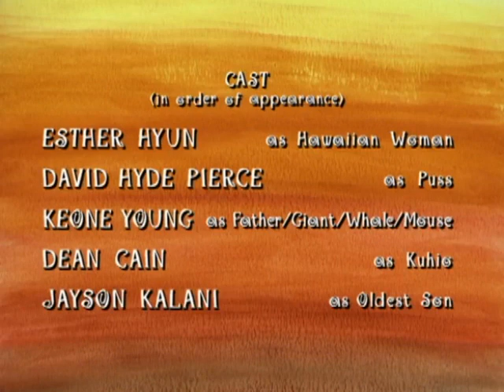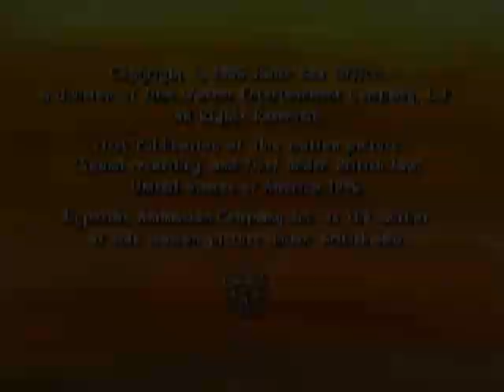Fatherhood S02E03 - The 2nd Family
Angie's social studies teacher launches an ambitious homework assignment for his class: a mock marriage where students get paired up as pretend husbands and wives. Angie isn't too fond of her mock-husband, but Dr. B sure seems to love him!

Guest Starring:
DON KNOTTS as Mr. Mazur

Also Starring:
CHRISTIAN COPELIN as John Kurtz & the Hip Student
MICHAEL GOUGH as the Coach, the 1st Geek & the Roofer
MARC JOHN JEFFRIES as the 2nd Geek
KRYSTEN LEIGH JONES as Carmel
ERICA LUTTRELL as Rachel
KATHY NAGLER as the Dispatcher